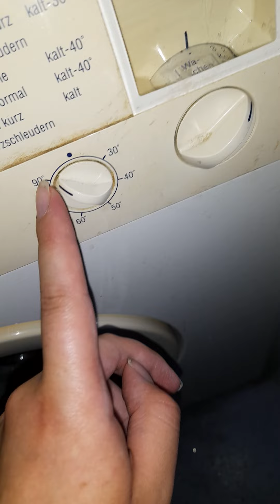waschmaschine von Siemens und Bosch